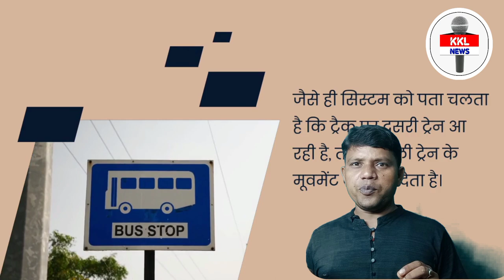odisha ke Balasore me train hadsa | odisha train hadsa live video| three train accident live video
Hi, I am Gajendar Biswakarma From Jharkhand ,Giridih. And this is my Channel Name KKL NEWS
I provide all this types of news given below:
भारत का 28वां राज्य है झारखंड, इस राज्य की राजनीति, शिक्षा, स्वास्थ्य,धर्म,अपराध एवं अन्य खबरों के लिए बने रहिए आपका चैनल KKL NEWS के साथ झारखंड की हर छोटी बड़ी खबरें आपको यहां मिलेगी सबसे पहले. यदि हमारे चैनल पर नए हो तो कर दे सब्सक्राइब ताकि आपका साथ आपका हाथ आपका सहयोग से करेंगे पूरा झारखंड का विकास। जय जोहार जय झारखंड जय विकास जय भारत. And I have also 2 more youtube Channels where we provide vlogs